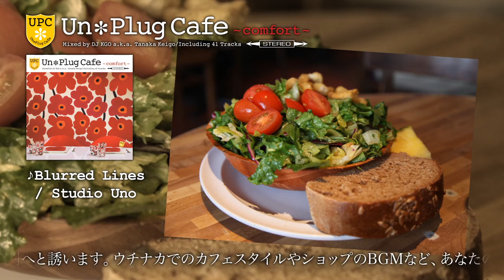Un Plug Cafe -comfort- mixed by DJ KGO a.k.a Tanaka Keigo Trailer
音楽で彩るCOMFORTな暮らし。心地よく響くアコースティック・サウンドが演出するHAPPINESS。ワン・ダイレクション、ブルーノ・マーズほか最新洋楽ヒット曲をノンストップ・ミックスした人気シリーズ第3弾。

Un*Plug Cafe -comfort- mixed by DJ KGO a.k.a Tanaka Keigo
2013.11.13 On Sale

01. Introduction
02. Marry You (org.Bruno Mars)
03. I Do (org.Colbie Caillat)
04. Fireflies (org.Owl City)
05. Kiss You (org.One Direction)
06. Young, Wild & Free (org.Wiz Khalifa ft. Snoop Dogg)
07. Call Me Maybe (org. Carly Rae Jepsen)
08. Live While We're Young (org.One Direction)
09. Ohh La La (org.Britney Spears)
10. Let Me Love You (Until You Learn To Love Yourself) (org.Ne-Yo)
11. Happy (org.Pharell Williams)
12. Wide Awake (org.Katy Perry)
13. Here's To Never Growing Up (org.Avril Lavigne)
14. Cheers (Drink To That) (org.Rihanna)
15. How We Do (Party) (org.Rita Ora)
16. Get Lucky (org.Daft Punk ft. Pharrell Williams)
17. Blurred Lines (org.Robin Thicke ft. T.I., Pharrell)
18. Payphone (org.Maroon 5 ft. Wiz Khalifa)
19. Every Teardrop Is A Waterfall (org.Coldplay)
20. Suit & Tie (org.Justin Timberlake ft. Jay-Z)
21. What Makes You Beautiful (org.One Direction)
22. Good Time (org.Owl City ft. Carly Rae Jepsen)
23. I Love It (org.Icona Pop ft. Charli XCX)
24. Die Young (org.Ke$ha)
25. Glad You Came (org.The Wanted)
26. Last Friday Night (T.G.I.F) (org.Katy Perry)
27. Our Day Will Come (org.Amy Winehouse)
28. Boyfriend (org.Justin Bieber)
29. We Are Young (org.Fun. ft. Janelle Monae)
30. Best Thing I Never Had (org.Beyonce)
31. The Lazy Song (org.Bruno Mars)
32. Video Game (org.Lana Del Rey)
33. Viva La Vida (org.Coldplay)
34. Locked Out Of Heaven (org.Bruno Mars)
35. As Long As You Love Me (org.Justin Bieber ft. Big Sean)
36. When I Was Your Man (org.Bruno Mars)
37. Mirrors (org.Justin Timberlake)
38. It Will Rain (org.Bruno Mars)
39. Summertime Sadness (org.Lana Del Rey)
40. Young and Beautiful (org.Lana Del Rey)
41. Stay (org.Rihanna ft. Mikky Ekko)